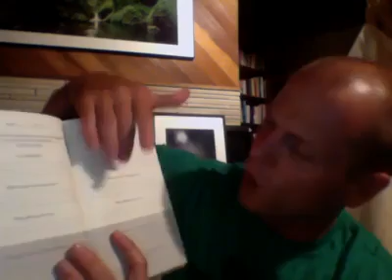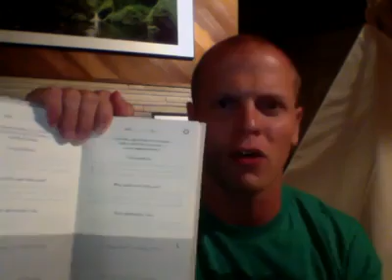Tim Ferriss Reviews The Five Minute Journal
Tim Ferriss talks about his experience with the Five Minute Journal. You've gotta check this out.